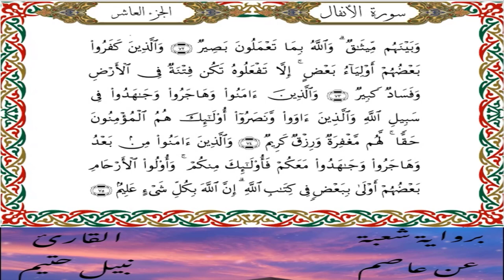سورة الأنفال برواية شعبة عن عاصم-القارئ نبيل حتيم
سورة الأنفال  برواية شعبة عن عاصم الكوفي-القارئ نبيل حتيم